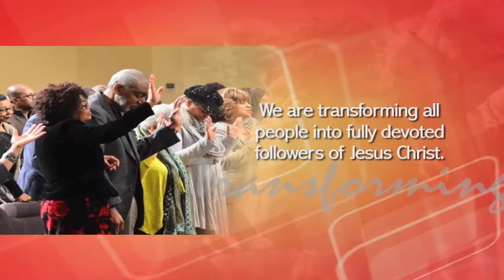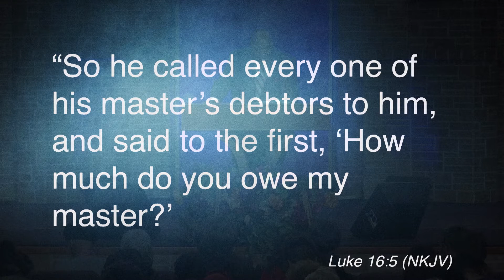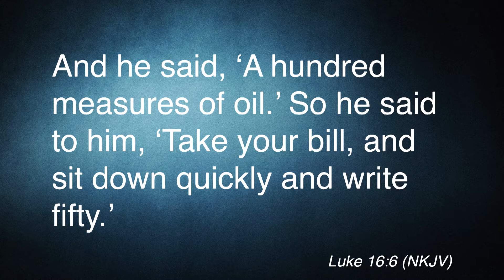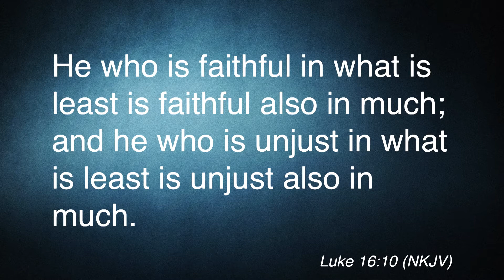Money Matters: Stewardship | Pastor Billy R. Johnson | Sunday, 1-14-2018 / 11am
As new testament believers, God has entrusted to us precious promises. He’s given us His Kingdom and we are stewards over everything. Everything that we have, we are literally managers of it.

“If you are stewards of God’s resources, He knows you are capable.”—Pastor Bill Johnson